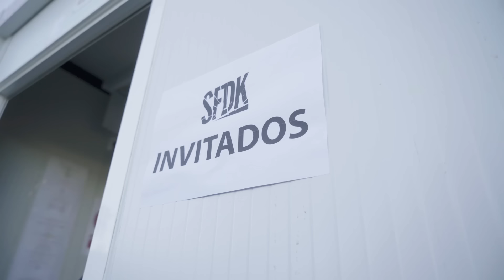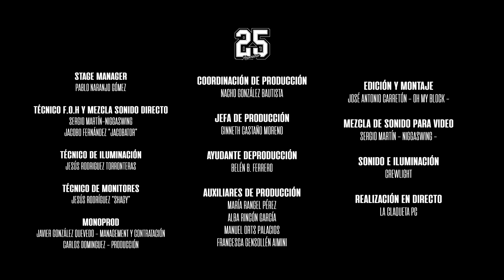SFDK - Concierto 25 Aniversario. Parte 1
00:00:00:00 Intro
00:02:14:11 Lucifer
00:05:49:16 Cara B (con Beret)
00:09:25:14 Pruébalo
00:15:30:03 Las Vocales
00:16:51:06 Osca Ddomina
00:17:58:05 1 cada 20
00:22:50:16 Sevilla Parte 2 (acapella)
00:24:11:07 Todo lo queImporta (con Fyahbwoy)
00:28:10:07 Blondapetit (con Fyahbwoy y Gordo Master)
00:33:57:15 Lo Intenté
00:37:21:10 Twitter (con Legendario y Shabu)
00:41:26:10 Desde los Chiqueros
00:42:57:03 Al Filo (con Juaninacka)
00:48:03:02 Bailes de Salón (con Juaninacka)
00:54:08:04 De Costa a Costa (con Ose Him)
01:01:00:06 Una de Piratas
01:02:53:04 Terapia Extrema (con Putolargo y Legendario)
01:07:02:24 Los Chicos del Barrio (con El Límite, Karvoh, Dekoh, Trafik y Pájaro)

. Coordinación De Producción: Nacho González Bautista
. Jefa De Producción: Ginneth Castaño Moreno
. Ayudante De Producción: Belén.B.Ferrero
. Auxiliares De Producción: Maria Rangel Perez,  Alba Rincón Garcia,  Manuel Orts Palacios, Francesca Gensollén Aimini
. Stage Manager: Pablo Naranjo Gomez
. Técnico F.O.H Y Mezcla Sonido Directo: Sergio Martín-Niggaswing,Jacobo Fernández-”Jacobator”
. Técnico Iluminación: Jesús Rodríguez Torronteras
. Técnico Monitores: Jesús Rodríguez (Shagy)
. Monoprod: Management &amp; Contratación: Javier González-Quevedo. Producción: Carlos Domínguez
. Merchandising: David Sanchez, Lara Ramos, Mari Luisa Sancho, Jose Ignacio Sanchis, Laura Ruiz, Arturo Revella, Sergio Lopez, Carmen De Los Reyes, Maria José Soler
. Fotógrafo: Daniel Cruz
. Edición Y Montaje: Jose Antonio Carretón (Oh My Block)
. Mezcla De Sonido Bluray: Sergio Martín-Niggaswing
. Diseño Gráfico: Adolfo Guerrero
. Sonido E Iluminación: Crewlight
. Realización En Directo: La Claqueta Pc
. Hermanos Del Groove:
-Bajo/Dirección Musical: Román Groove
-Guitarra/Violín: Carlos Erbez Seda
-Batería: Ale Granado
-Teclados/Saxo: Ernesto Naranjo Hernández
-Saxo: Juan Carlos Passas
-Trompeta: Javi Fernández
-Trombón: El-Hadji Thiam Torres
-Backliner:Jonatan Muñoz Jurado

Agradecimientos
- Adrian Trujillo (Crewlight)
- Minerva Hombrados Ruiz
- Román Fernández-Baca Casares